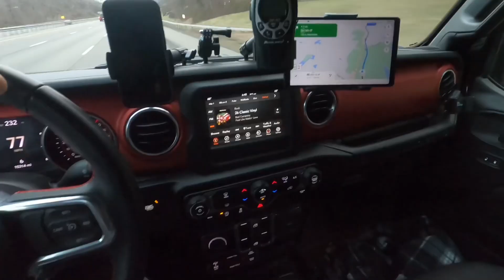450 MILE TRANS NEW JERSEY TRAIL NORTH SECTION: Detour clean up .3miles off trail#adventure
Tread lightly. Some of this was an off section of the trail as we participated in organized trail clean up!